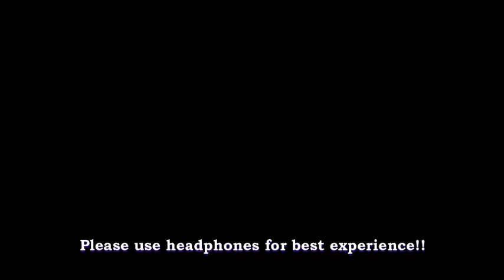Ella shilpagaligu - Silky 8d music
Welcome to Silky 8d music!

IMPORTANT: Please use headphones and Listen to Mind-Blowing songs with 8D effect.

This is a music channel revolve around giving the best and most different 8D music.